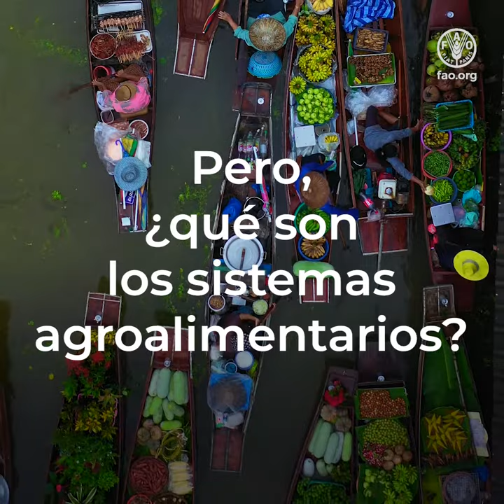¿Qué son los sistemas agroalimentarios?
Los alimentos que elegimos y la forma de consumirlos afectan a nuestra salud y a la de nuestro planeta. Antes de que los alimentos lleguen a nuestros platos, recorren un largo camino. Y cada etapa de ese viaje compone nuestros sistemas agroalimentarios. Pero, ¿qué son los sistemas agroalimentarios? Son un conjunto de acciones que están interrelacionadas.
El cultivo, la recolección, la pesca, la cría de ganado, el almacenamiento, la elaboración, el transporte, la venta, la compra, la alimentación o ingesta… y la eliminación de nuestros alimentos todos ellos forman parte de estos complejos sistemas. Los sistemas agroalimentarios sostenibles pueden ofrecer una variedad de ALIMENTOS SUFICIENTES, NUTRITIVOS E INOCUOS
…a un precio asequible para todo el mundo. Los sistemas también incluyen todos los productos no alimentarios que provienen de la agricultura... como el algodón y los productos forestales. Nuestras acciones y elecciones pueden ayudar a que estos sistemas sean más sostenibles. Los alimentos y productos que elegimos hacen de todos nosotros una parte integral de la manera de funcionar de un sistema agroalimentario. Si hacemos que estos sistemas sean más sostenibles... podemos lograr mejor producción, mejor nutrición, un mejor medio ambiente y una vida mejor para todos. Todos podemos ser héroes de la alimentación.